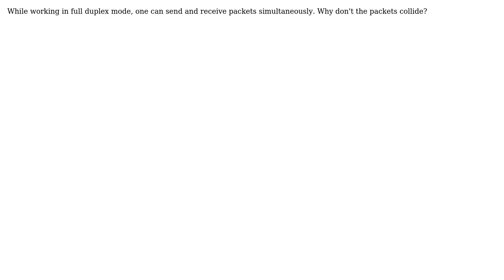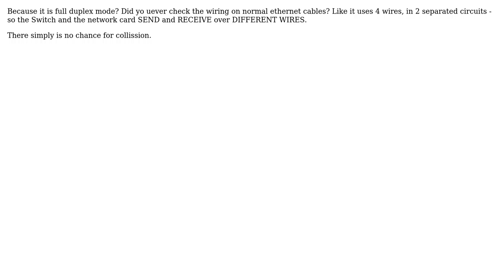DevOps & SysAdmins: How is packet collision avoided in full duplex mode? (2 Solutions!!)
DevOps & SysAdmins: How is packet collision avoided in full duplex mode?

With thanks & praise to God, and with thanks to the many people who have made this project possible! You are responsible for your own actions.